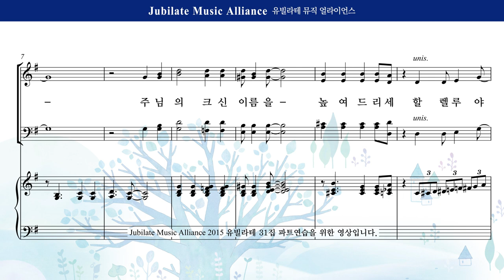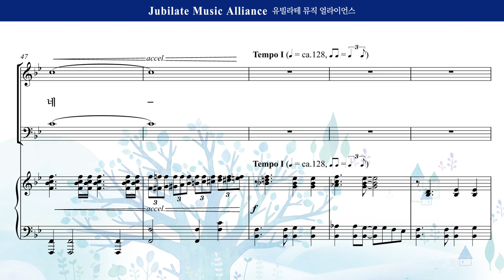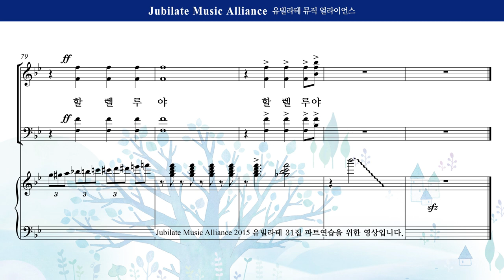[유빌라테] 유빌라테 명품성가 31집 02. 김미선 - 할렐루야 주 찬양